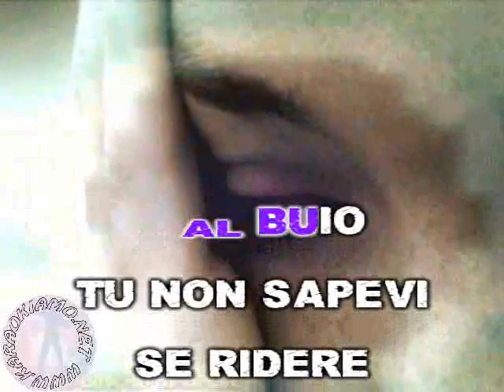Cugini di Campagna - Un debole respiro (karaoke fair use)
Composizione musicale gestita e monetizzata da: SIAE_CS